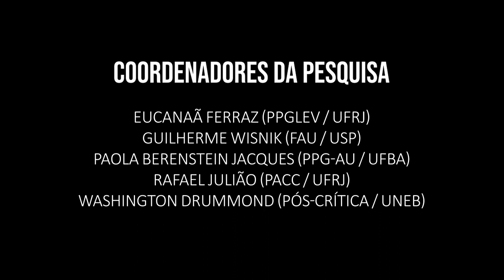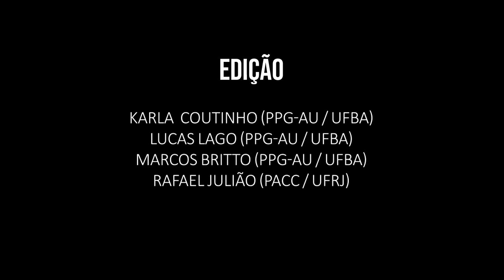ENTREVISTA SILVIANO SANTIAGO VIII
Silviano Santiago fala sobre o corpo-em-perigo, o corpo político e a resistência.